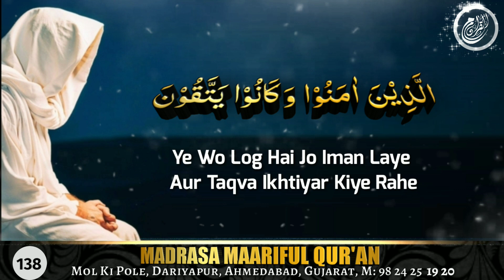Quran | WhatsApp Status #138 | Surat Younus (62)(63) | Allah Ke Dost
JAZAKALLAH